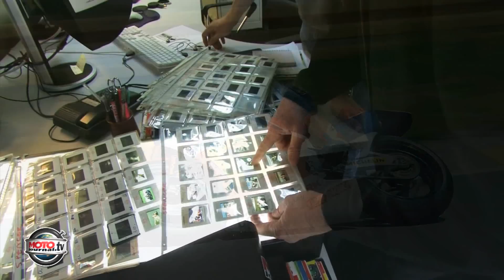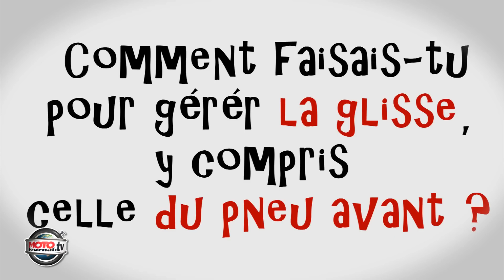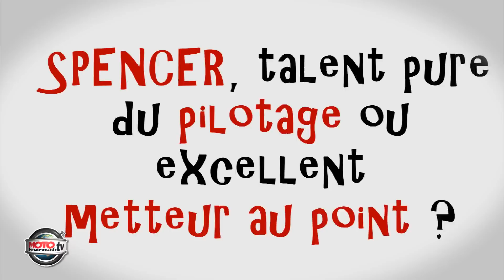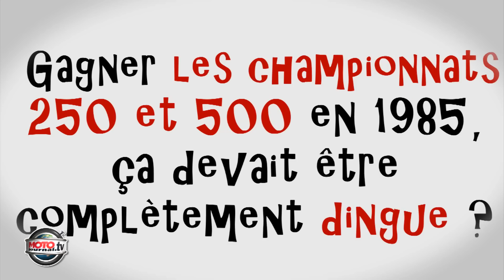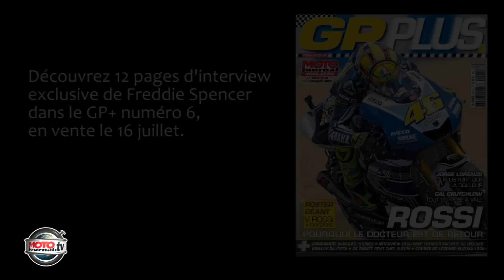Exceptionnel : Trois mois avec Freddie Spencer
Le 25 mars 2013, Freddie Spencer débarquait en France pour une tournée exceptionnelle. Dès son arrivée à l'aéroport, nous l'avons accueilli, nous avons passé un après-midi entier à l'interviewer à Moto Journal, nous l'avons suivi au Castellet pour la Sunday Ride Classic, à Bordeaux pour une interview unique avec Marc Marquez. Nous avons aussi interrogé ceux qui ont suivi de très près la carrière de fast Freddie : Jacques Bussillet, Christian Sarron. Un formidable document où Spencer s'explique sur ses techniques de pilotage, entre autres... A regarder jusqu'au bout !